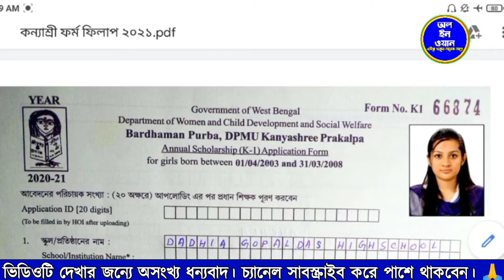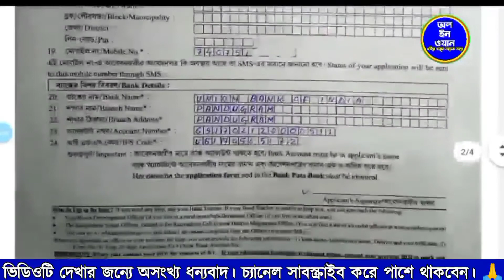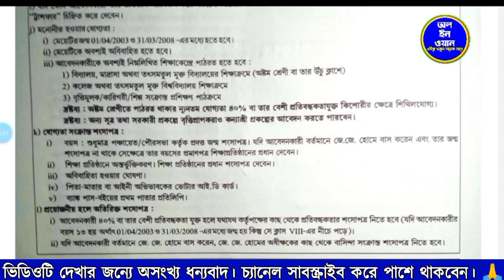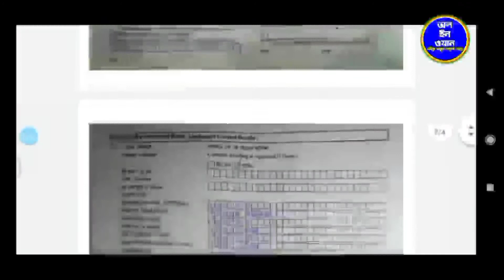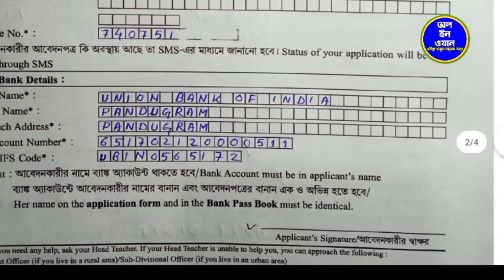Kanyashree Application Rejected Why My Kanyashree Form Rejected 2022 কন্যাশ্রী ফর্ম রিজেক্ট 2022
About the video 👉 Kanyashree Application Rejected- Why My Kanyashree Form Rejected 2022 কন্যাশ্রী ফর্ম রিজেক্ট 2022